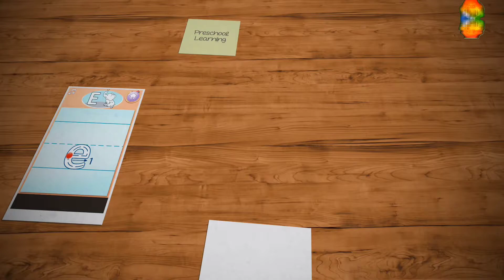Preschool Learning - Android gameplay Movie apps free best Top Film Video Game Teenagers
1:25 Skip Intro and Trailer

Preschool Learning
Bull Studios

Teaching little kindergarten and preschool children about ABC, counting, colours, animals and shapes is easy with our fun and intuitive preschool games.
With lots of beautiful drawings, colorful animals and characters, accompanied by sounds and music, with an easy as 1, 2, 3, menus and buttons, you'll find this game quite easily to interact with, and simple to navigate to the activities you want your children to play.
Starting from the bottom of the map, kids are invited to learn how to draw letters, with voice-overs for each letter, animals to associate with and simple to follow instructions, preschoolers will find this educational game a fun activity to play while learning how to write all the letters of the alphabet!
Numbers are also really simple and fun for kids to draw, at the second stage of the game, where they can follow the instructions and write each number in the correct manner.

After playing around with numbers and letters, kids can go in learning the basics of math. With wonderful illustrations of animals like zebras, dogs, butterflies, and colorful numbers, kids will find these kind of educative games very attractive and fun to play, easy as dragging the number associated with the animals in the right spot, they can learn how to do addition and subtraction in a very cool way!

Surely these are some very engaging educational activities, but there is also a level in the app where kids can relax by playing some puzzles with Shape and objects. Some color matching games, where kids can learn some new colours and names, maybe a fun card memory game and many other simple games of matching, dragging or finding numbers and letters.

Are they feeling very confident of what you have learned so far, well anytime you want to check what you're kids have managed to learn, they can play the exam level, where they will have to complete all kinds of fun challenges, like matching the parts of the body with the corresponding names, helping animals get to their home, or playing a fun labyrinth game and also many other letter puzzles, drawing challenges and also math exercises.

Here are some of the features that this app covers:
 Drawing numbers, shapes, letters and other animals or objects
 Spelling numbers and letters
 Math games, addition and subtraction
 Puzzles
 Matching
 Colors
 Patterns

As you will find out preschool learning covers most of the important categories that are suitable and engaging for any kindergarten or preschool children out there. Have fun!